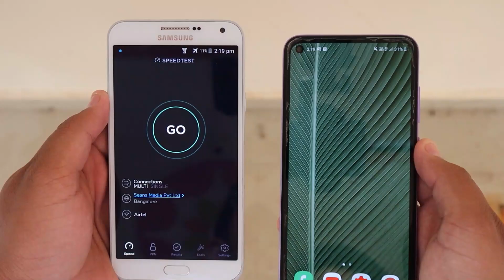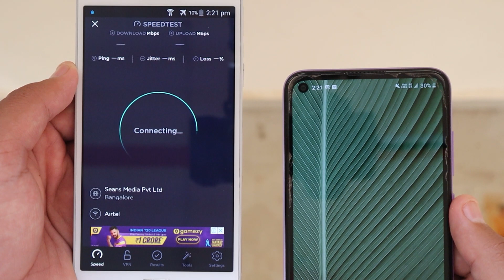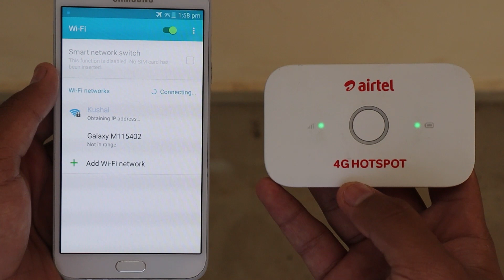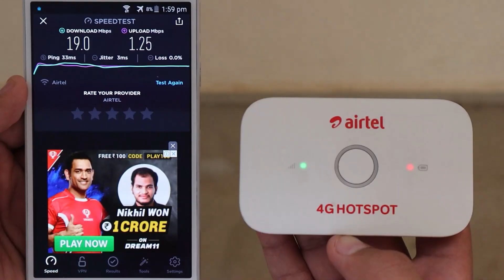Airtel hotspot Speed Test with Mobile Hotspot.....Ye itna Slow Kyu Hai!!!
Airtel 4g hotspot Vs Mobile Hotspot Speed Test| Which one is Faster |

Other link for airtel hotspot

My personal recmendations in sept 2020
1)Buy best editing and gaming laptop

2)buy best smartphone under 30000

3)buy best smartphone under 20000

4)buy best smartphone under 15000

5)buy best smartphone under 10000

6)best value for money smartphones 2020

7))buy best dslr for beginners level

8))buy best bazelless monitor from LG

9)buy best ultrabook laptop from microsoft

MY CAMERA GEARS:
1)Main Camera
2)Prime lense
3)Canon lensemount
5)Mic for Recording
6)Main Light
7)Mobile Tripod

My Persoal Gears:
1)My laptop
2)My mobile
3)Wireless Mouse
4)My 4g hotspo
7)Keyboard and mouse combo
8)Headphone for editng